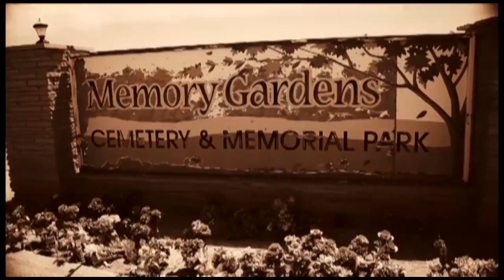PT 2 Respect Due 4 Vets July 2015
This Part 2 of a 3 part series. It is the July episodes of our show on I.V. and Yuma veterans.